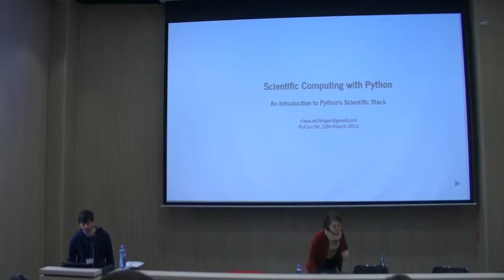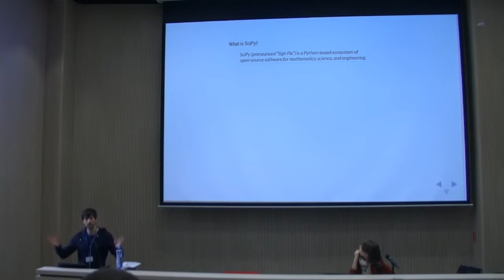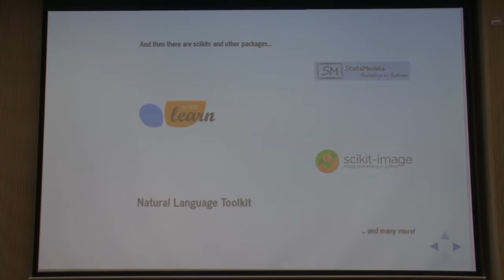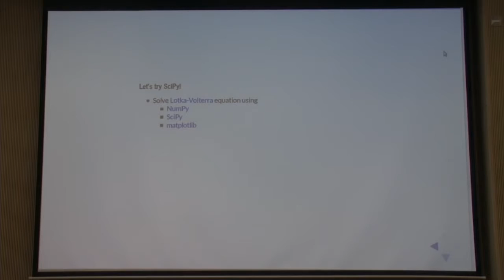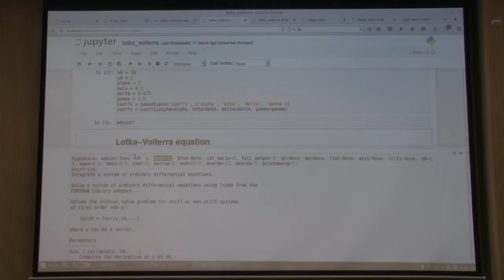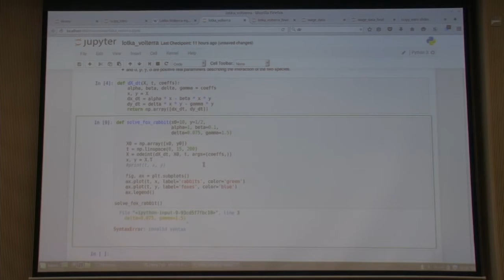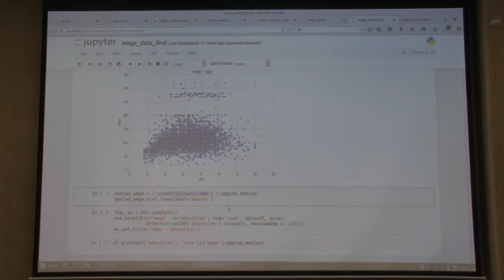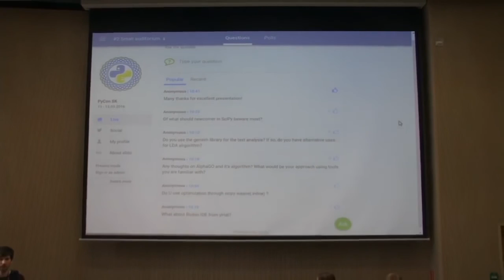Claus Aichinger - Scientific Computing with Python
You'll get a short overview of the Scientific Computing ecosystem in Python and what kind of problems it can be applied to.

In recent years, Python's scientific stack has emerged as a serious open source alternative to established proprietary systems like MATLAB or specialized solutions like R. However, the wide range of packages and options is often confusing for inexperienced users - this talk aims to provide a remedy.

In particular, you'll learn about:
* Why Scientific Computing with Python? (Motivation)
* What is it the scientific stack has to offer? (Interesting packages/libraries)
* Who is using it? (Companies/applications working with Python's scientific stack)
* How can I start? (Scientific Python distributions)
* Is it really that simple? (Yes! Showcases)